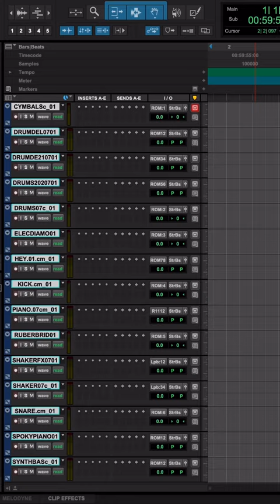👉 Save time renaming your tracks 📷 Ken Baumann